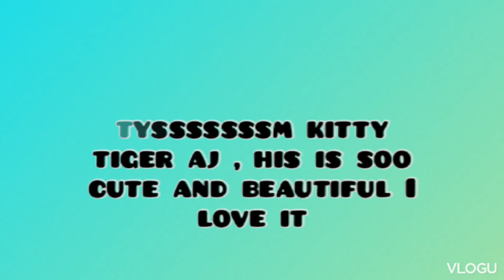i got a fan art from @kitty tiger aj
tysssssssm kitty tiger this is such a  cute  art

@kitty tiger aj